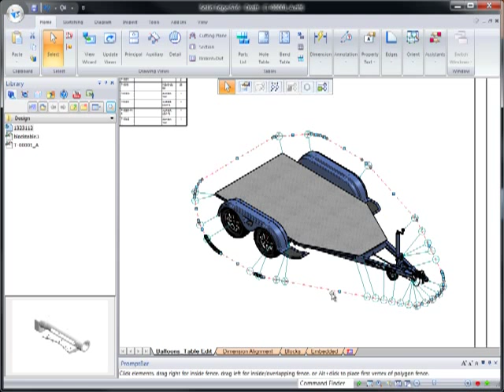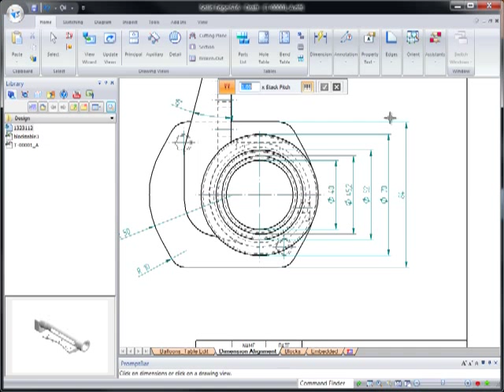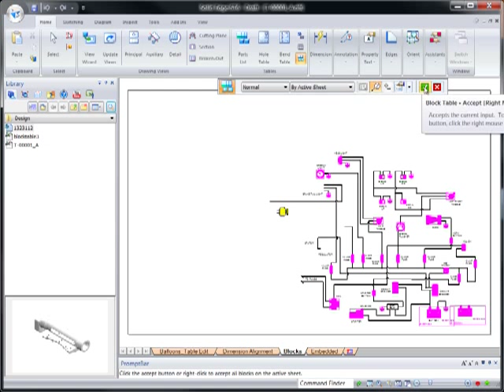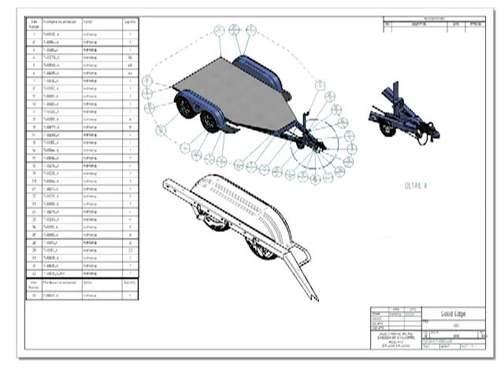SOLID EDGE ST6 - DRAFTING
Solid Edge Drafting

Intro
We recognize drawings are a key deliverable for most engineers and our goals have always focused on reducing drawing production time.  Solid Edge ST6 continues this trend by introducing innovative functionality to minimize your time to market.
Watch as we document several portions of a utility trailer.
As we generate a parts list for the trailer assembly, the part callout balloons will be automatically laid out using the Alignment Shape command.  We'll start by positioning the balloons in a convex hull shape. Note that all of the balloons snap to a dashed representation of this shape- which can be dragged and ultimately changed. Drag individual balloons and watch adjacent ones move to maintain the current order. Balloons can be detached from the group, and associated with separate alignment shapes if desired. Reattachment is as simple as dragging and snapping back to the original shape.
Next we'll customize the parts list directly within the table using actions familiar to common spreadsheet software. Watch as we stretch column widths, merge cells, override the information in individual cells, even change text font and justification in an entire column- again done directly in the table. Customize your standard parts and materials lists efficiently.
Drawing cleanup is a snap in ST6 with tools for fast drawing view and dimension alignment. Watch as we align random views in this drawing of a cast part using keypoints within each view. Move one view and watch as the others maintain their relative position.
For dimension cleanup, we'll use the Arrange Dimension command on entire views- one click, it's done!  And you can intelligently fence select a smaller group of dimensions.
Documenting electrical and piping layouts is more efficient, as ST6 takes advantage of information associated with schematic blocks.   Watch as we use the Block Table command to identify all of the blocks on the active drawing sheet, then automatically generate a table including these blocks and information associated with them.  Block tables behave just like any table in Solid Edge; in this case, we can further customize how the information is displayed.
Supplemental, non-graphical information is often a necessity for many production drawings. Communicating production guidance, legal, even pricing and market data is frequently done via spreadsheets, text documents, even presentation files embedded within the drawing.  In ST6, embedded documents can be accessed completely within the drawing environment without activating the native software.
Watch as we edit a table in a (Word) document- notice the native user interface appears- yet you can see from the drawing sheet tabs along the bottom, we're still in the Solid Edge drawing. We'll make some changes to data presented in a spreadsheet- again, using all the spreadsheet program's tools while remaining in the Solid Edge drawing.
With ST6, we listened to our customers' needs and have delivered a faster and more efficient suite of drafting and documentation tools.  Solid Edge. Design Better.